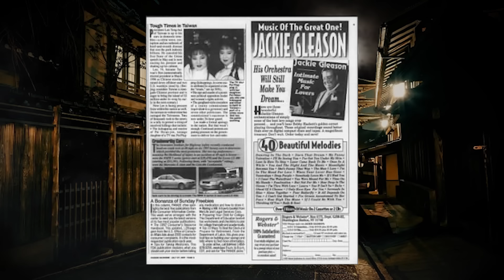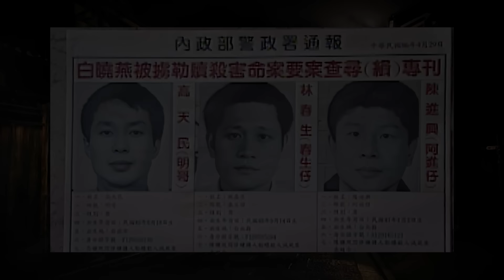They had to make SPECIAL LAW because of HIM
They had to make a SPECIAL LAW because of HIM

Born to an impoverished family in Keelung, Pai dropped out of formal education in her teenage years. In 1973, she won a prize in a singing contest held by Taiwan Television and following this success she pursued a career in the local entertainment business. In 1975, she moved to Japan to study singing and acting. At this time she had a relationship with Japanese comics writer Ikki Kajiwara and they later married. Their daughter Pai Hsiao-yen was born in 1980 but their marriage was quickly dissolved the next yea